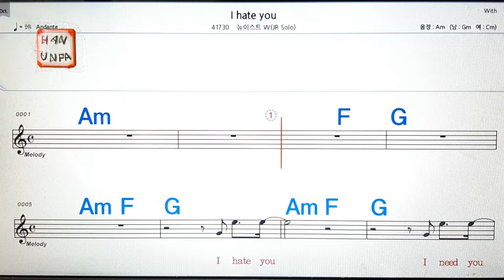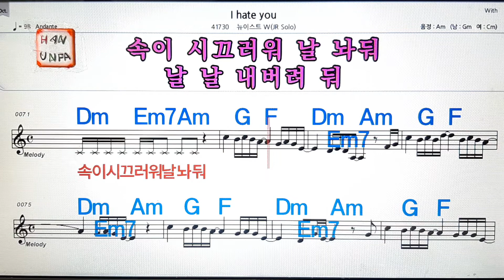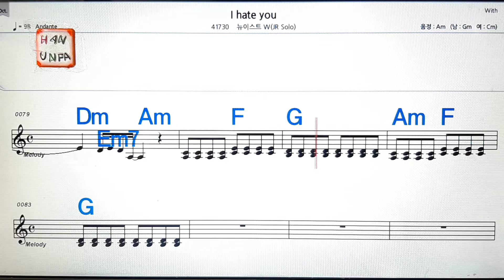I hare you/뉴이스트 w💋노래방,통기타 ,코드 큰악보,가라오케,반주💖Karaoke, Sheet Music, Chord, MR